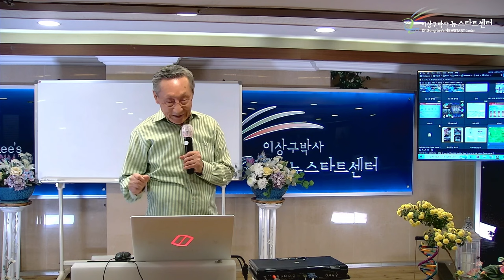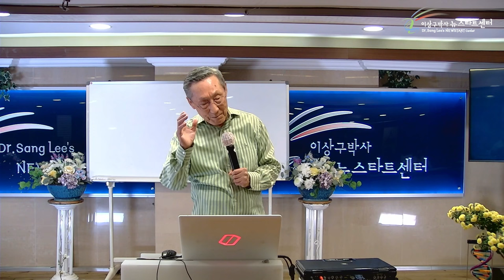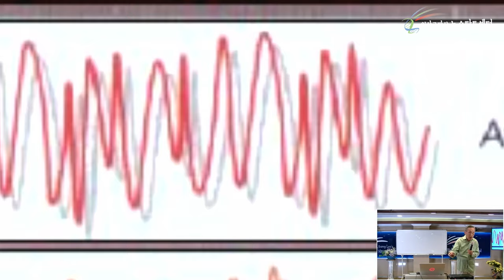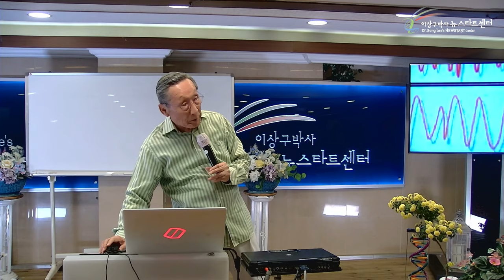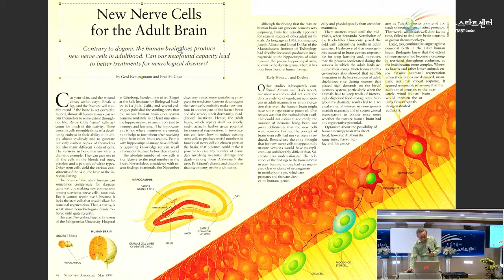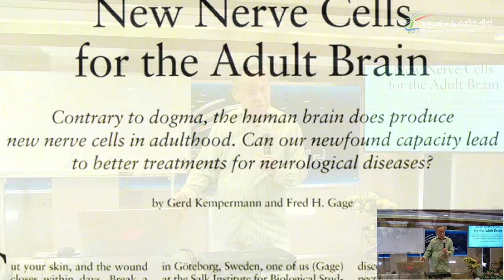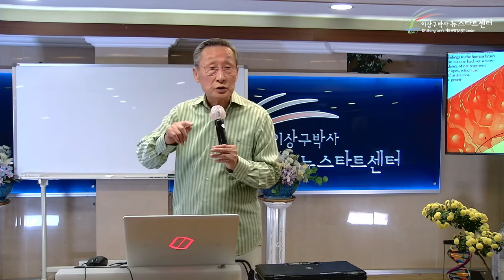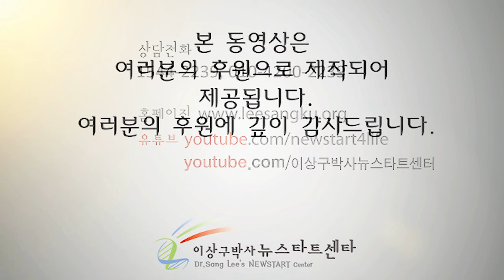[뉴스타트 건강강의 3강] 생기는 전자기파를 지배한다